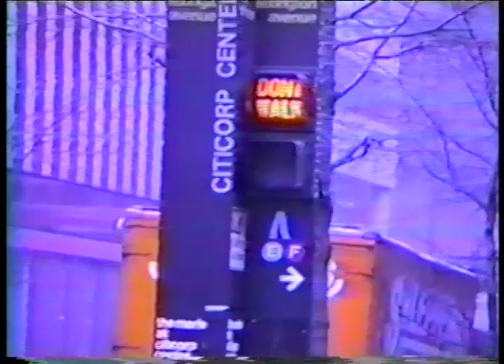Gil Evans Memorial NYC 1988 Trailer 1.mov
Gil Evans Memorial NYC 1988 Trailer 1